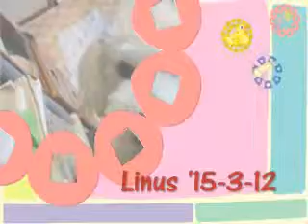ん～，そんな顔で見るのか？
コチラをズーッと見上げて来たライナス。何か用事があるときの顔です。
もしかして，「オシッコ出ましたけど。」なのか。そうみたいですね。「ちゃんとシートにオシッコしたから，おいしいのください。」ってことなんです。ピョピョピョピョ～ンっと，とびついてごほうびゲットです。